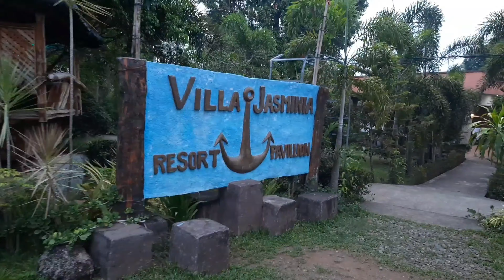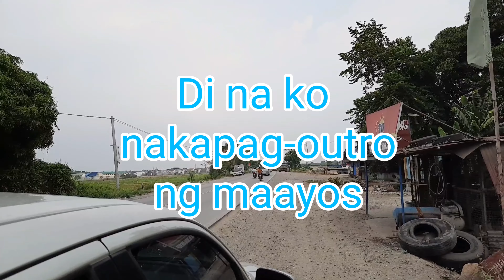Summer getaway @ Villa Jasminia | Family bonding time